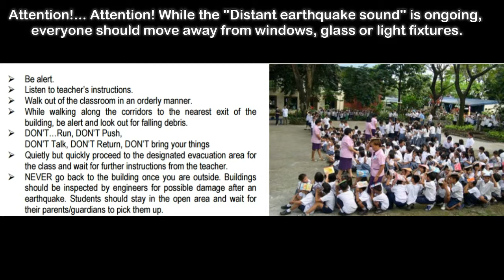Earthquake Preparedness 10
This video is for Disaster Preparedness in Science 10. Photos and video were taken at Bulasa National High School. Source for phases and other photos is from phivolcs.dost.gov.ph. More Science and ICT